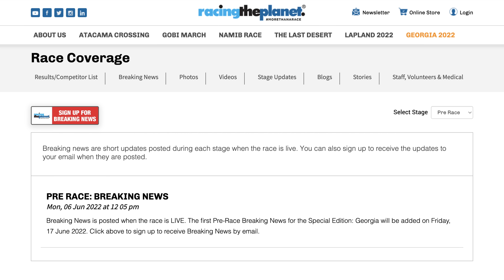Arriving in Georgia, Preparing to Race - Training Diaries // Ep 14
Recap of my time so far in Georgia, in lead-up to my race next week.